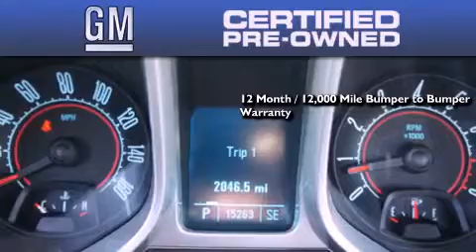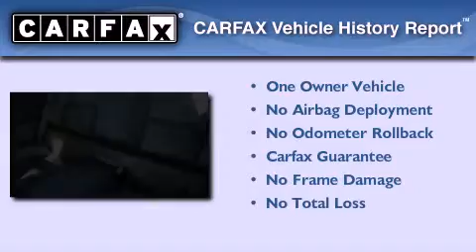Certified 2011 Chevrolet Camaro Chandler AZ 85225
We've been honored to serve the Chandler AZ area , we promise that your experience at our dealership will exceed your expectations !

 Year : 2011
 Make : Chevrolet
 Model : Camaro
 Engine : 3.6L 6 Cyl. Fuel Injected
 Trans . : Automatic
 Exterior : Red
 Miles : 15,235

 Stock : 17896

 2121 N. Arizona Avenue